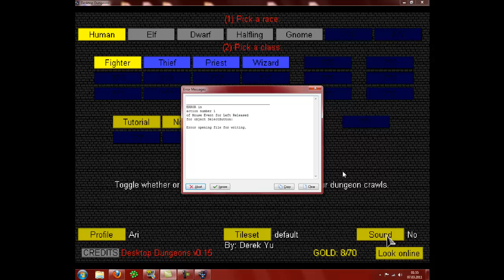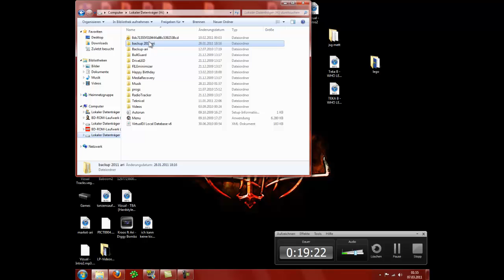Let's Play Desktop Dungeons Part 2 - Verloren... vom wegen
Part 2: Tja obwohl uns Frank besiegt hat muss halt jemand anderes an seiner Stelle dran glauben ^^